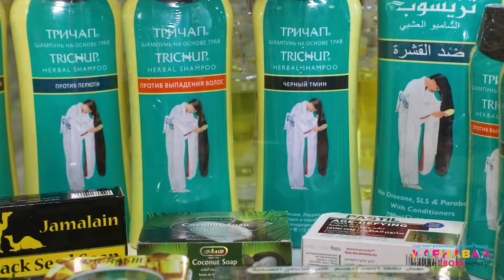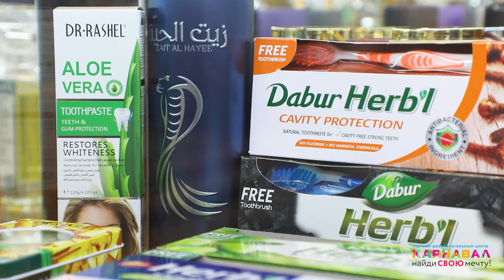Zam zam в ТРЦ Карнавал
Отличные новости! На цокольном этаже ТРЦ "Карнавал" открылся магазин-остров Zam-Zam - территория элитных ароматов!

Zam-zam - это элитные парфюмерные масла. Главное преимущество духов, созданных на основе концентрированного масла - стойкость. Ваш любимый аромат будет с вами до 3х дней! Вы можете использовать масло в чистом виде или в виде спрея (концентрация масла в готовом спрее 50%!).

В магазине вы сможете купить аюрведическую косметику. Например, индийский шампунь Тричап поможет решить проблему с выпадением волос, ускорит рост волос, устранит хрупкость и ломкость.

В продаже есть парфюмированные дезодоранты, ароматы для дома и автомобиля и многое другое. Убедитесь сами! Приглашаем в новый магазин Zam-Zam, цокольный этаж ТРЦ "Карнавал"!